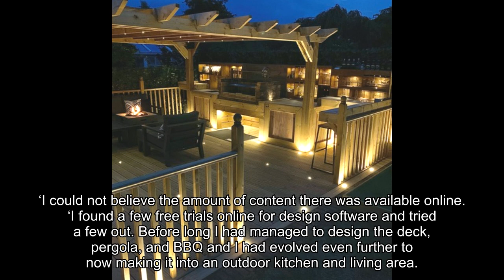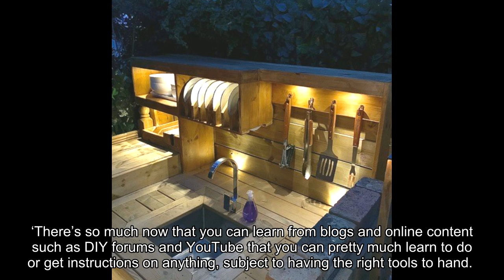Dad quoted £20k for dream garden builds his own for just £7,000